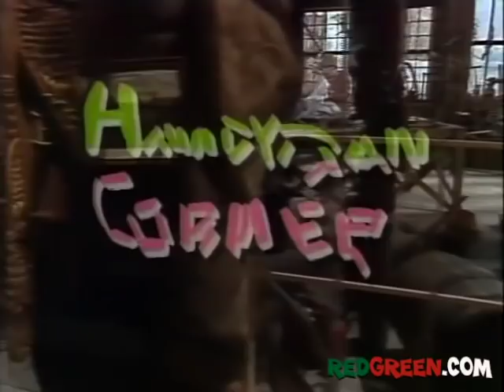The Red Green Show Ep 37 "The Party Boat Sank" (1992 Season)